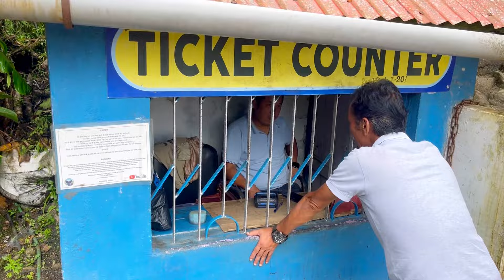पहली बार देखा इतना खूबसूरत waterfall 🥰 खतरनाक रास्ता देख सबकी सांसे अटक गई😳 Rock Garden Darjeeling😍